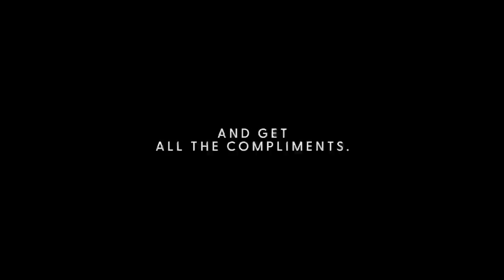10 Bourbons EVERY Beginner Should Have to Develop Their Palate - Bourbon Real Talk 164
Maybe you just like whiskey and want to drink whiskey for the enjoyment. Totally awesome and cool. But if you are trying to grow and mature your palate it takes time and intentionality. In this episode Randy and Wes give 10 recommended bourbons to pick up in your journey to developing your palate. In the end, that palate wants what the palate wants!

If you like this content, or even the discussion of this subject, we would like to personally invite you to join our free member community.

0:00 Intro
0:36 Knob Creek
1:20 1792
1:53 Four Roses
2:36 George Dickel
3:36 Woodford Reserve Double Oaked
4:53 Angel's Envy
5:55 Shameless Merch Plug
6:31 Jack Daniel's
7:20 Old Grand Dad
7:55 Difference between High Rye and Low Rye
9:57 MGP
11:27 Higher Aged Bourbon
13:42 Show Philosophy / Sign off
15:24 The Greatest Outtakes in BRT History